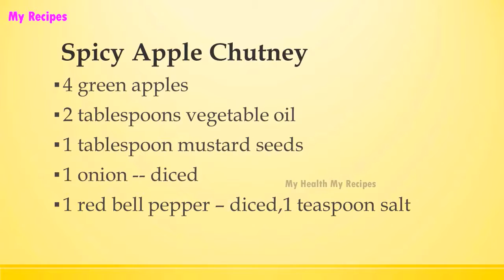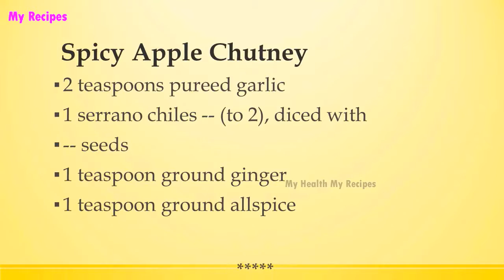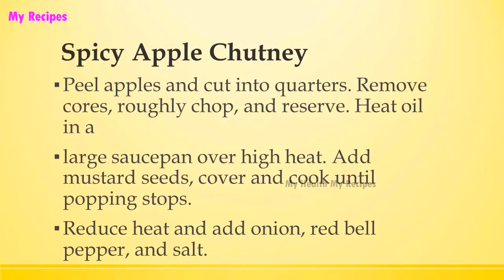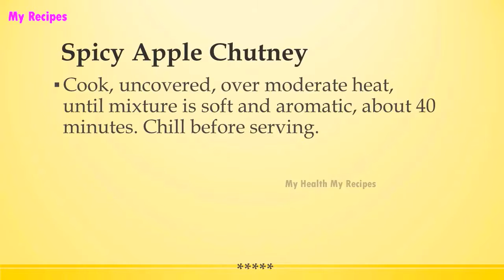Spicy Apple Chutney | INDIAN RECIPES | WORLD'S FAVORITE RECIPES | HOW TO MAKE